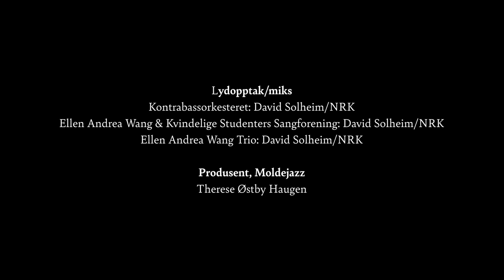Moldejazz 2021 ep. 2: Ellen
På samme måte som festivalene utvikler musikken, utvikler også musikerne festivalen. En av måtene dette skjer på er gjennom Artist in Residence, som i år var Ellen Andrea Wang.

«Det var en drøm som kom i oppfyllelse å samle så mange dyktige bassister i et orkester, og få fram alle disse ytterpunktene – hva kontrabass er for noe.»

Foto/klipp:
Sigurd Ytre-Arne

Regi:
Karoline Ruderaas Jerve
Sigurd Ytre-Arne

Intervjuer:
Ellen Andrea Wang
Mariann Bjørnelv
Hanna Paulsberg
Guro Skumsnes Moe
m. fl.

Musikk:
Ellen Andrea Wang
Kontrabassorkesteret
Trondheim Jazz Orchestra & GURLS
Kvindelige Studenters Sangforening
Hanna Paulsberg
Ellen Andrea Wang Trio